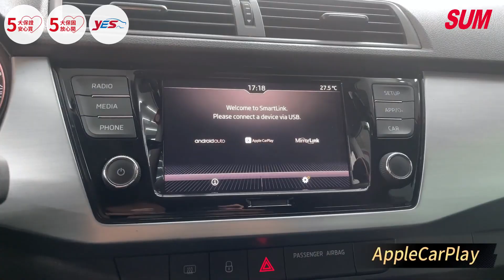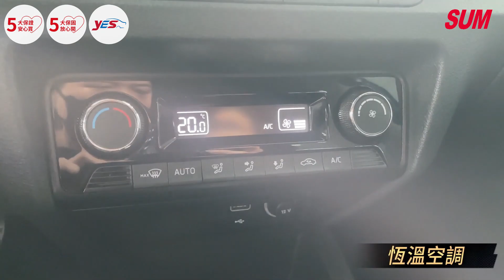【SUM中古車】SKODA FABIA 2019年 ACC 定速 盲點 桃園市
聯絡人：陳店長
LINE：chensd
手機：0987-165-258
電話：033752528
車輛資訊：SKODA FABIA
售價：256.8萬
車輛所在：桃園市桃園區介壽路256號